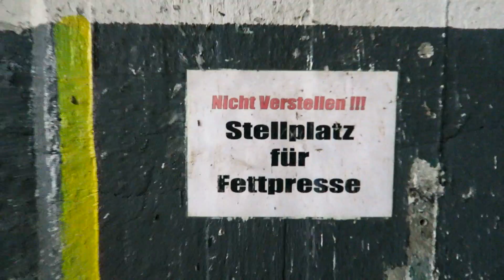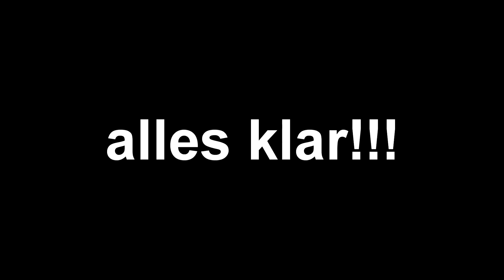LOSTPLACE: Deutsche Bahn Zentrum Gießen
Meine AUSRÜSTUNG

✘alte Vlog Kamera
✘Neue Vlog Kamera
✘Gorrila Pod
✘Kleines Stativ
✘Kamera Licht
✘Schneide Programm
✘Equipment Rucksack

SOCIAL NETWORKS

» Google+: Julians Channel

Hey! Ich bin Julian, 17 Jahre alt und unterhalte euch mit sowohl Vlogs über meine Erlebnisse (z.B. Reisen usw.) als auch über Technik/tipps. Falls das für euch spannend klingt würde ich mich natürlich über jeglichen Support freuen.